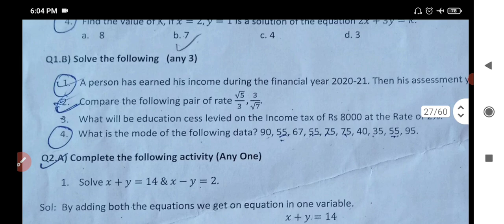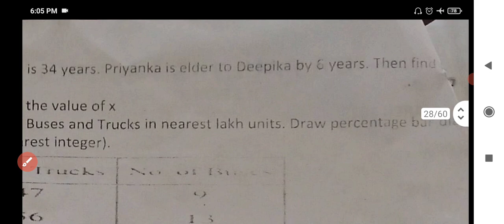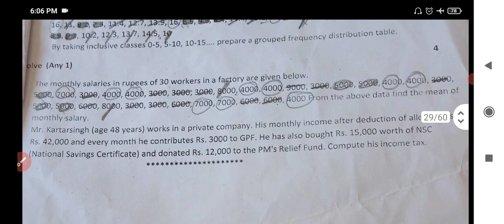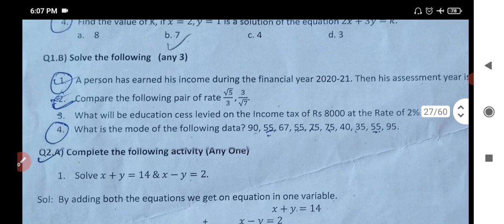Std. 9 Maths 2nd Semester Question Paper Modal Question Paper of Maths MH Board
MathsModalPaper for 20 Marks Maharashtra Board